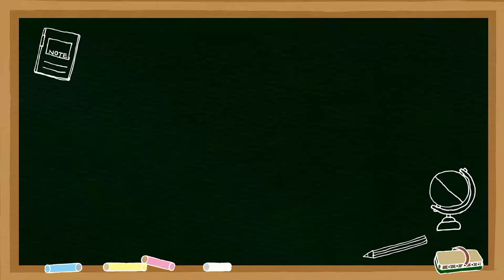Natural Theory of Law | LLB Part 1 | CSS | Lecture # 06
In this Lecture Mehtab Chishty is going elaborating what is Natural Law.It's meaning,sources,nature and in end criticism on it.